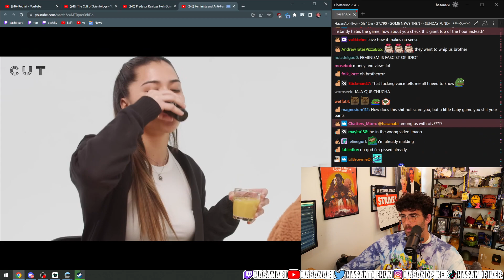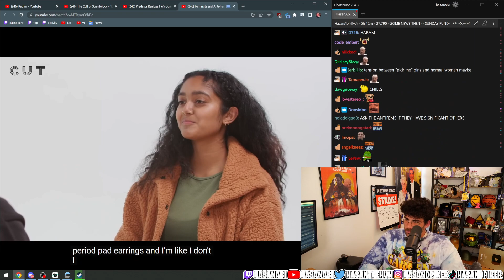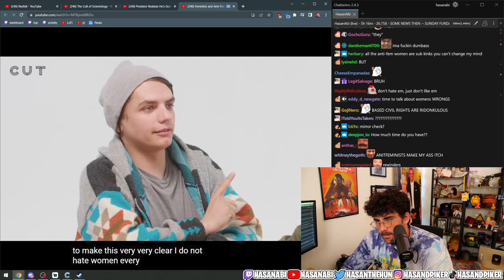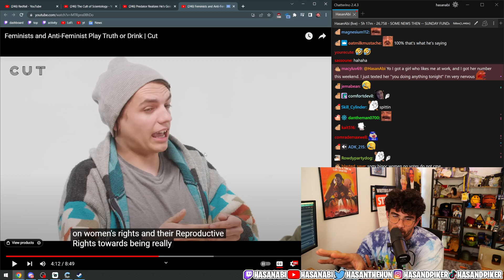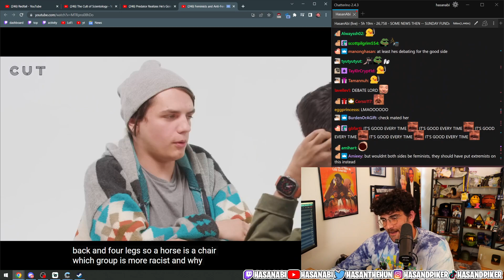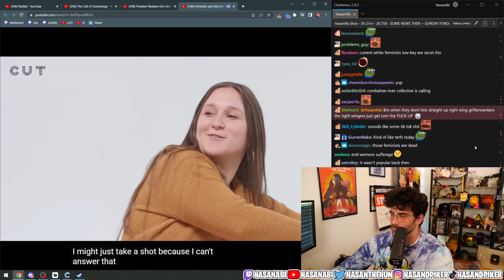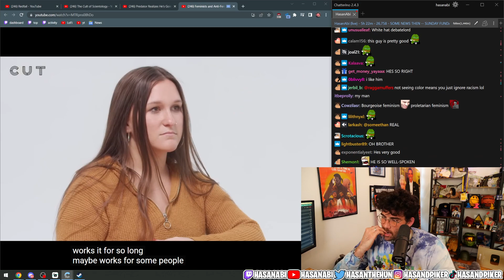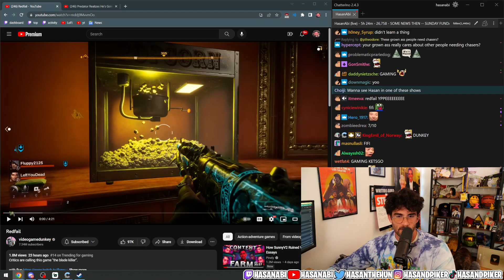Feminists and Anti Feminist Play Truth or Drink | hasanabi react to Cut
Feminists and Anti-Feminist Play Truth or Drink  Cut

cut#
Ways to find HasanAbi:

 hasanAbi react |
 hasanAbi react |

 hasanAbi react#

Hasanabi Piker #
HasanAbi Reacts #